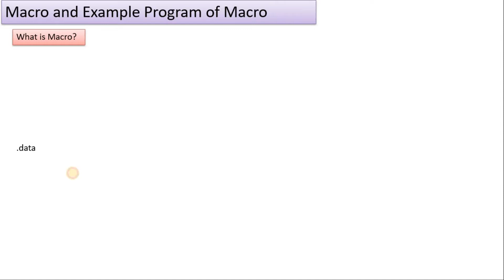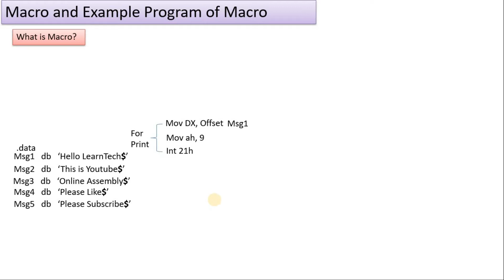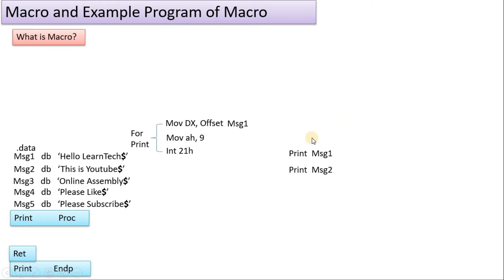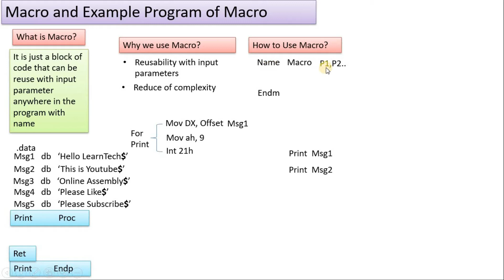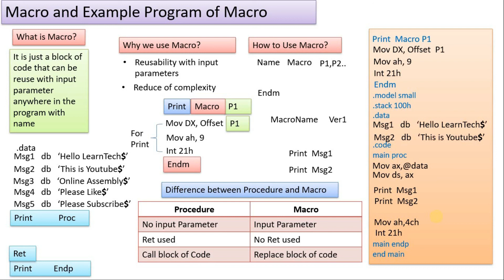Lesson-28 Macro and Example Program of Macro in Assembly Language in Hindi Urdu